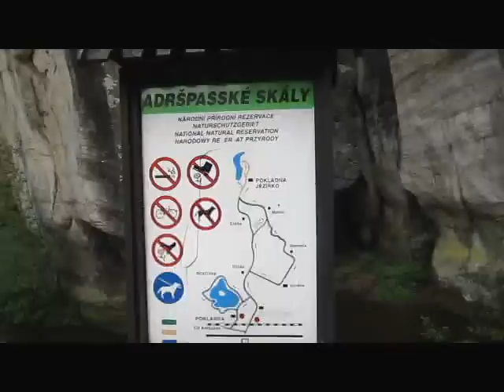Die Adersbacher Felsenstadt - Adršpašsko-Teplické skály : Tschechien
Die Adersbacher Felsenstadt - Tschechien

Die Adršpašsko-Teplické skály (deutsch Adersbach-Weckelsdorfer Felsenstadt) ist eine Gruppierung von Sandsteinfelsen. Sie befindet sich bei Adršpach (Adersbach) und Teplice (Weckelsdorf) in einem Naturschutzgebiet in der Region Broumov (Braunau) in Tschechien, etwa 500 Meter über dem Meeresspiegel.

Die Felsen breiten sich auf einer Fläche von 1772 Hektar (17,7 Quadratkilometer) aus und ragen gerade in die Höhe. Es bildete sich im Verlauf der Kreidezeit eine einheitliche Sandsteinplatte, die auf älteren Sandsteinen, Konglomeraten und Tonsteinen aus permokarbonischer Zeit und Arkosen der Trias der Innersudetischen Senke (vnitrosudetská pánev) aufliegt. Durch den erosiven Einfluss von Wasser, Sonne, Frost und Wind ist diese allmählich zergliedert worden und es formten sich auf diese Weise Klüfte und Schluchten aus, die bis zu 100 m hoch sind. So entstanden auch viele Felsnadeln, Terrassen und Mulden mit steilen Wänden oder Höhlen

Die bekanntesten Felsformationen in Adršpach (Adersbach), sind das Liebespaar, Bürgermeister und Bürgermeisterin sowie der Zuckerhut (Homole cukru),